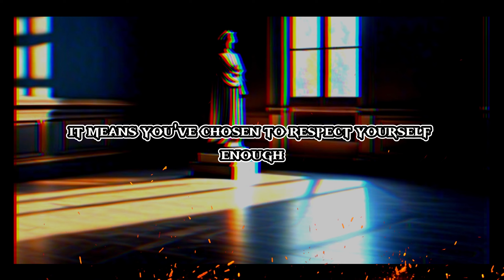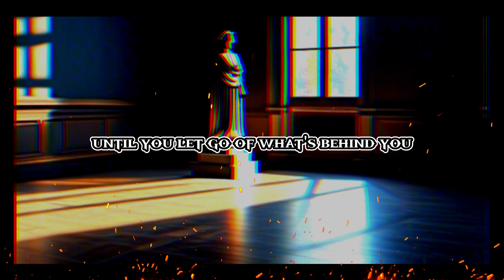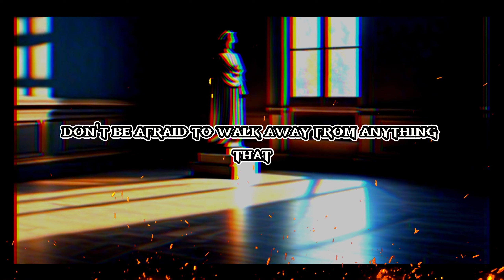When is the right time to WALK AWAY | Life Wisdom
Sometimes, walking away is the best option in life to find solitude.

These quotes serve as reminders and suggestions, but it's essential to evaluate each situation individually and make choices that align with your personal circumstances and values.